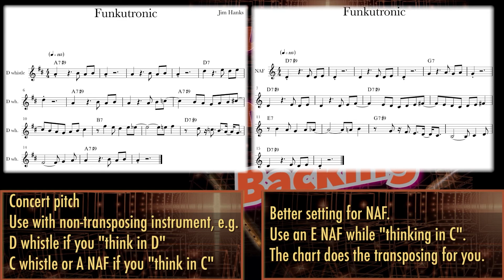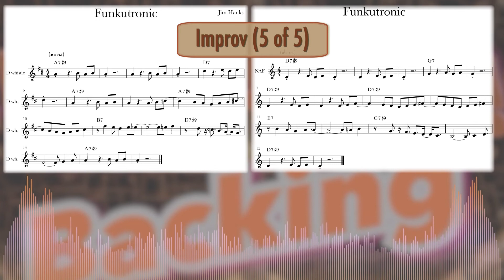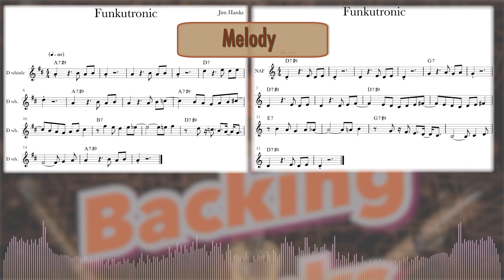NAF Backing Track: "Funkutronic"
This is the song "Funkutronic" from the album "Flukutronic without the lead whistle track.

Works well with E NAF.

Note that the original album key is E major.

A high quality audio backing track can also be downloaded in several keys from Bandcamp:

These backing tracks are being provided free of charge for non-commercial use with attribution. In short, you can use them for private practice, to post a cover on YouTube (if your channel isn't paid), as background for other projects, etc. You just need to provide attribution, for example, a link back to Bandcamp and a short message like "Backing track by Jim Hanks".

If you'd like a backing track of one of my songs not yet posted here, or if you'd like a track missing a different instrument, contact me and I'll see what I can do.

If you find these tracks useful, please consider supporting the artist with a paid download. Thanks and enjoy!